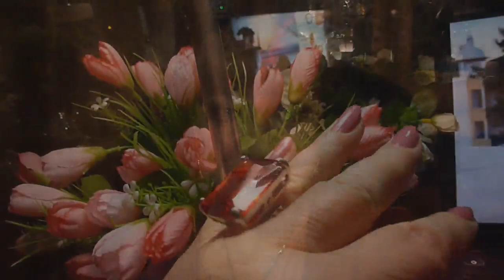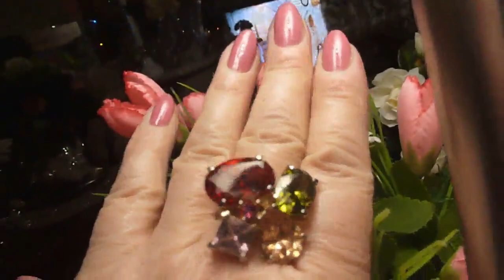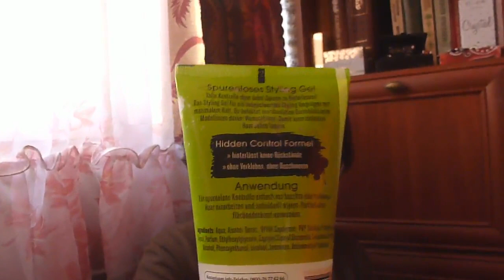Бижутерия//Гель для волос//Детский мат// Пьеса на английском// и т.д.